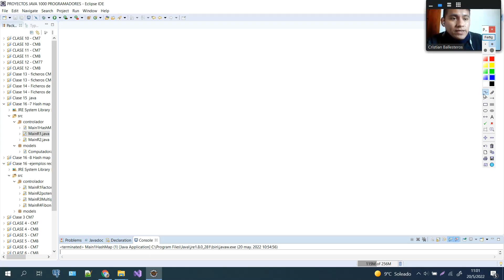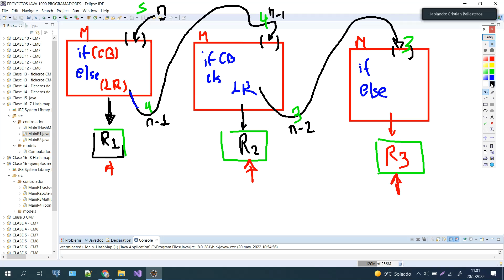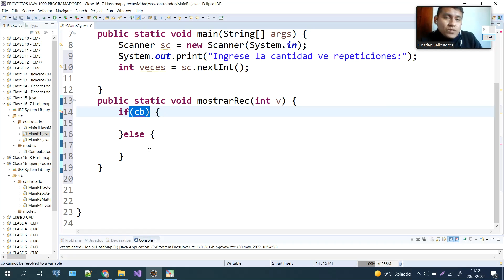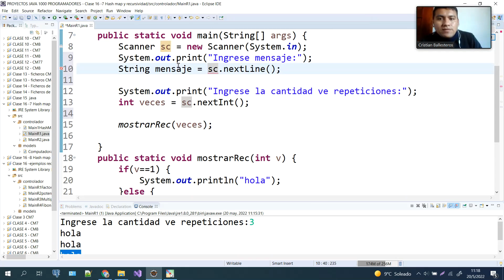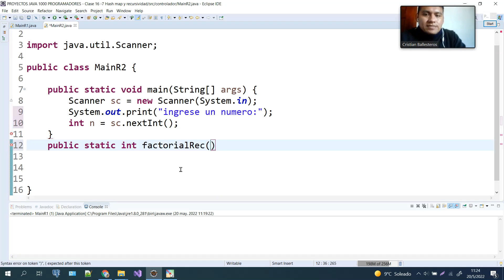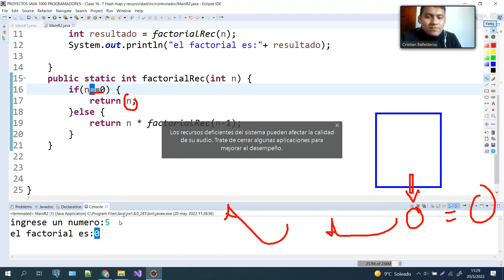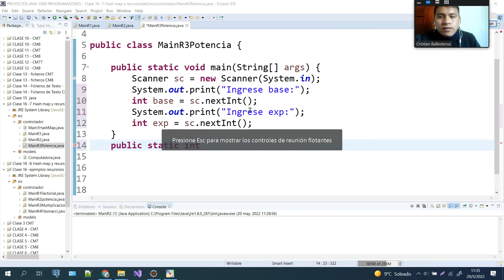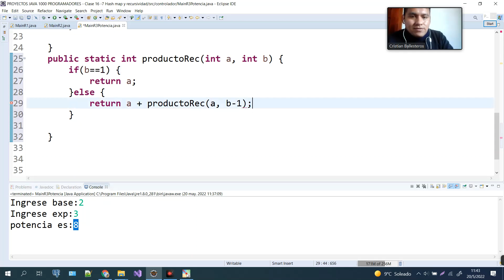Recursividad mensajes recursivos factorial potencia y producto en JAVA